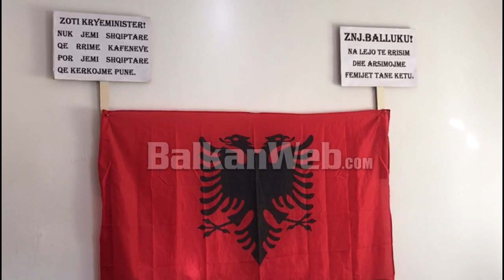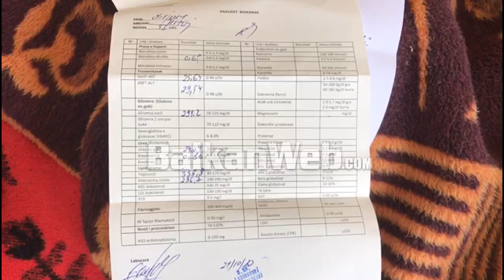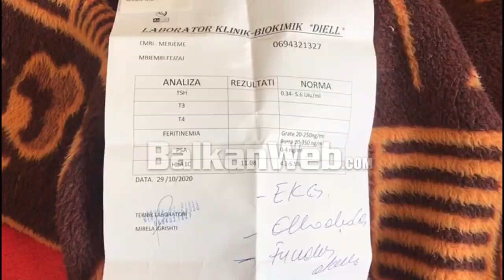Greva e Ballshit hyn në ditën e 16-të, naftëtaret Ramës: Nuk negociojmë jashtë pasi nuk kemi besim